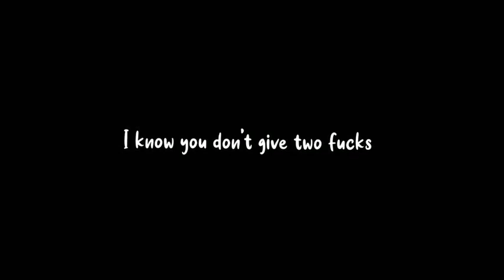Savage Love - Overlay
ʙʟᴀᴄᴋ ꜱᴄʀᴇᴇɴ ꜱᴛᴀᴛᴜꜱ / ᴏᴠᴇʀʟᴀʏ

ʟʏʀɪᴄꜱ ꜱᴛᴀᴛᴜꜱ / ʟɪɢʜᴛɪɴɢ ꜱᴛᴀᴛᴜꜱ

NOTE : PLEASE SUPPORT ME GUYS!

ᴾˡᵉᵃˢᵉ ᶜᵒᵐᵐᵉⁿᵗ ᵐᵉ ʸᵒᵘʳ ᶠᵃᵛᵒᵘʳⁱᵗᵉ ˢᵒⁿᵍ ᵒⁿ ʷʰⁱᶜʰ ʸᵒᵘ ʷᵃⁿᵗ ˢᵗᵃᵗᵘˢ ᵒʳ ᵒᵛᵉʳˡᵃʸ :)

And also visit this playlist below,